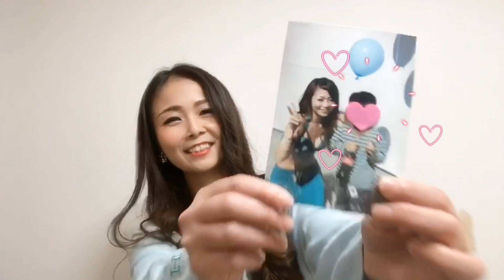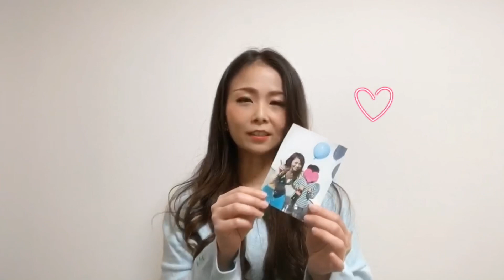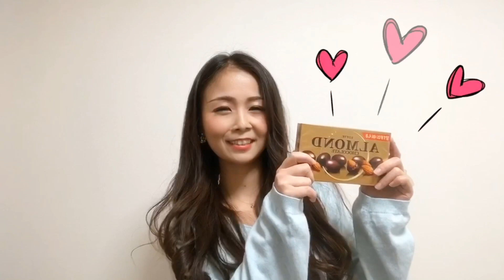【インストラクター紹介】ベリーダンススクールMirey je brilleのインストラクターズを紹介するよ！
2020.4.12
Mirey  je brilleのインストラクターを紹介します♡

Azza、Kumi、Asami、Saayaのクラス紹介やどんなレッスンにしたいか、ベリーダンサーになって嬉しかった事、好きなものなどを紹介しています。

それぞれの踊りもどうぞお楽しみください(o^^o)

□JEUGIAカルチャーセンター香椎浜
Azza 月曜日20:00〜21:00
Asami 土曜日10:30〜11:30

□スポーツクラブNAS姪浜
Mirey 火曜日12:45〜13:45

□大名スタジオ
Asami&Saaya 水曜日19:15〜20:15
Mirey 水曜日20:30〜21:30
Mirey 土曜日13:15〜14:45

♡Follow Me♡